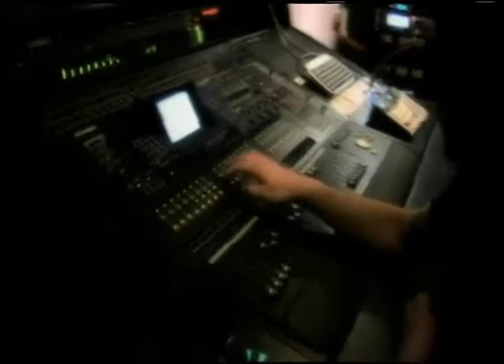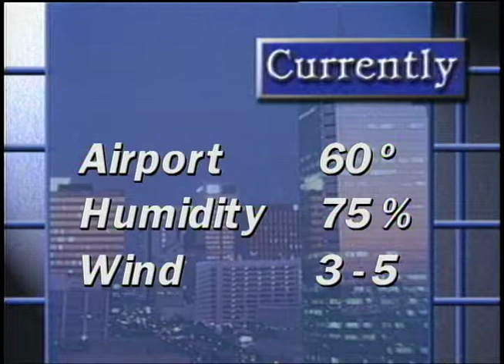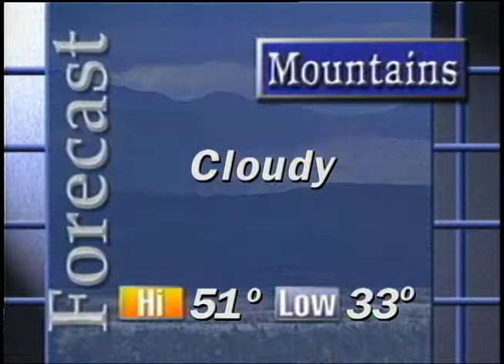Newscene 11 22 13 Pt3